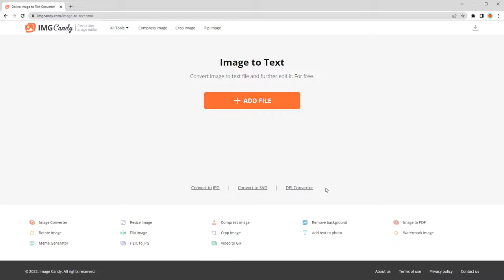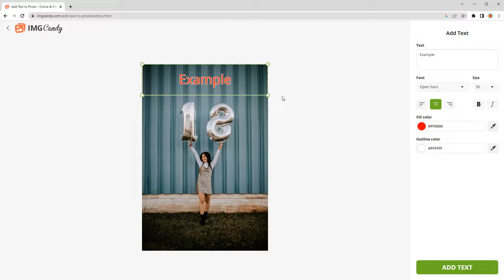Image Candy - Meet the Free Online Image Editor with 13 Tools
Support of all the popular image formats (JPG, JPEG, PNG, BMP, TIFF, etc.). Convert, compress, resize, rotate, flip and crop videos. Remove background online, add text and watermark to images and make cool memes! More tools to come soon! Created by @Icecreamapps